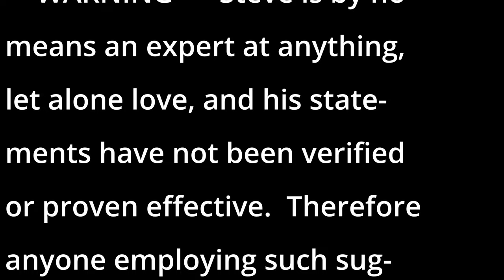Best 80s Hair Metal Love Songs: Top 10 Picks!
In this video I give you my top 10 list of the best 80s Hair Metal love songs to set the mood!